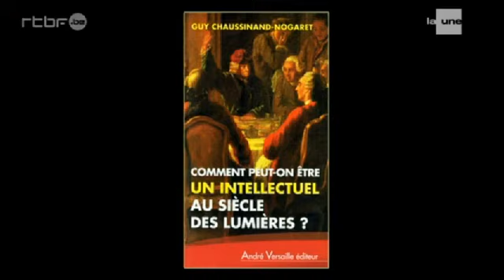Philosophes dévots au temps des Lumières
Le milieu intellectuel des philosophes face à leurs contradictions.
Avec :
Guy CHAUSSINAND-NOGARET, critique historique, professeur honoraire à l’École des hautes études en Sciences Sociales de Paris